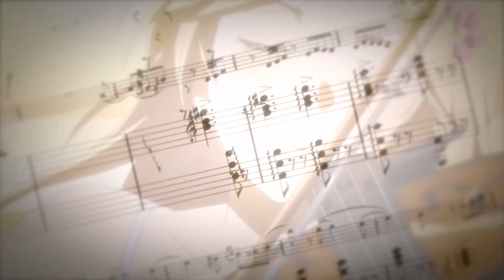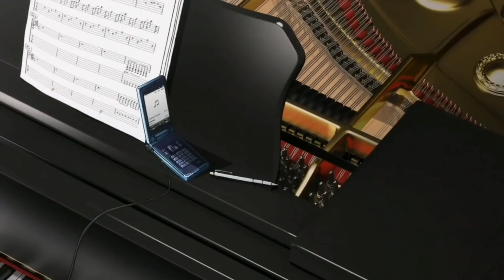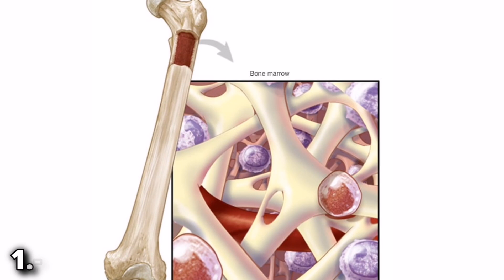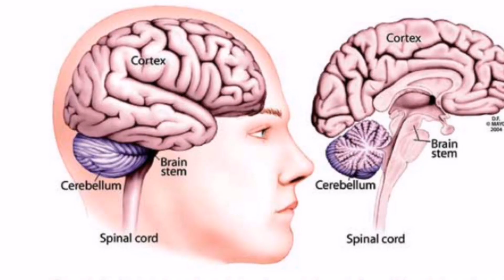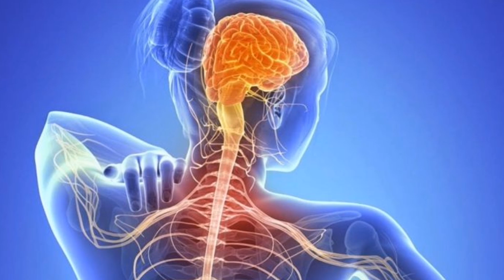EXPLICACIÓN: ¿CUÁL ES LA ENFERMEDAD DE KAORI MIYAZONO? / Shigatsu Wa Kimi No Uso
Shigatsu Wa Kimi No Uso capitulo 1
Shigatsu Wa Kimi No Uso capitulo 1 sub español
Shigatsu Wa Kimi No Uso capitulo 1 sub español completo
Shigatsu Wa Kimi No Uso capitulo 1 sub español completo en hd
Shigatsu Wa Kimi No Uso capitulo 1 sub español completo en hd vivo
Shigatsu Wa Kimi No Uso capitulo 2
Shigatsu Wa Kimi No Uso capitulo 2 sub español
Shigatsu Wa Kimi No Uso capitulo 2 sub español completo
Shigatsu Wa Kimi No Uso capitulo 2 sub español completo en hd
Shigatsu Wa Kimi No Uso capitulo 2 sub español completo en hd vivo